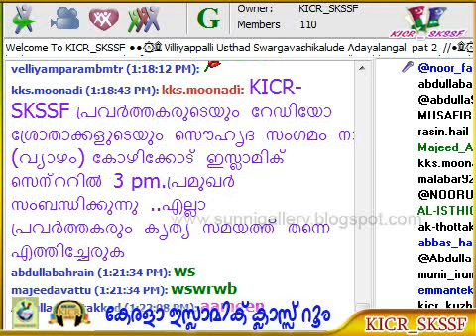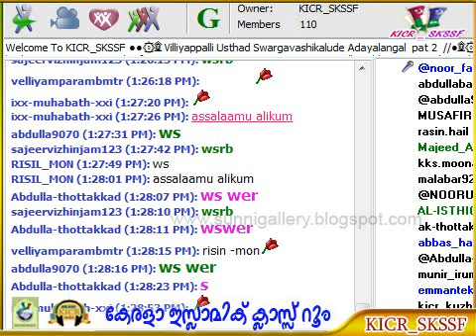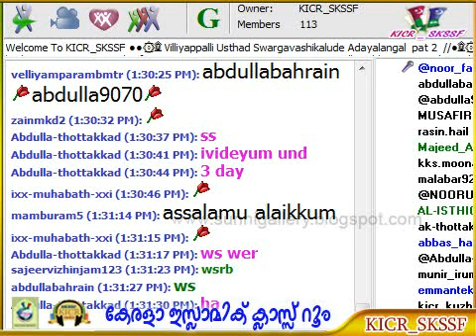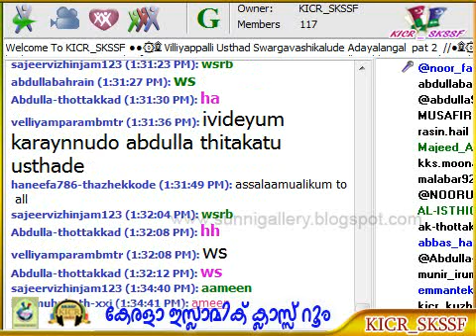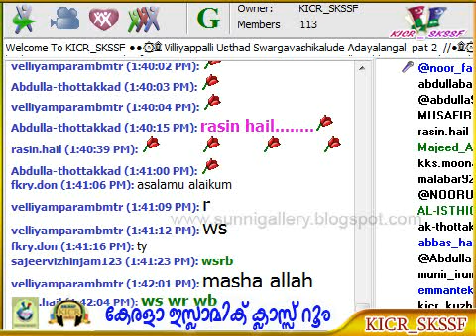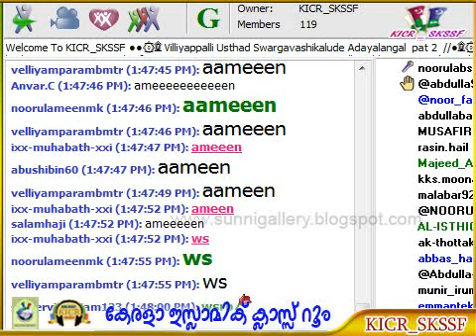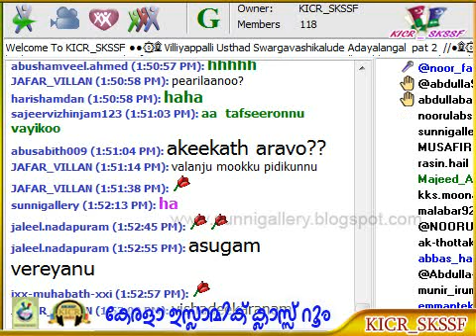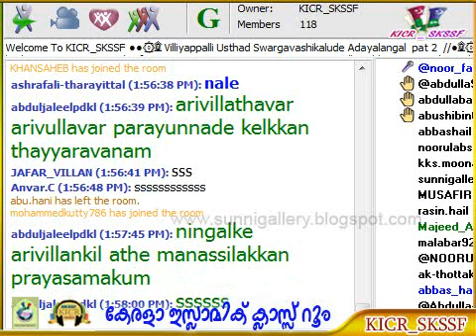Fiqh Samshaya Nivaranam 13 08 2014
ഫിഖ്ഹ് സംശയ നിവാരണം - ഉസ്താദ് നൂര്‍ ഫൈസി 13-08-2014